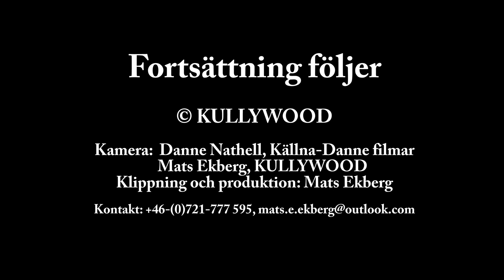Transport SJ B 1429 Nässjö-Gävle, avsnitt 2, KULLYWOOD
Helgen den 3-4 oktober 2020 körde Järnvägsmuséet ett transporttåg från Nässjö till Gävle. Syftet med transporten var att ta hem ångloket SJ B 1429, som utrustats med säkerhetssystemet ATC i Nässjö, till muséet i Gävle.

Här i det andra avsnittet i videoserien ser vi först ett par passager i Motala och därefter strax söder om Åsbro innan tåget nådde dagens etappmål i Hallsberg, där vi inte hann med att få tågets ankomst utan fick nöja oss med att ta några stillbilder på det vackra gamla stationshuset.

Kamera: Danne Nathell, Källna-Danne filmar och Mats Ekberg, KULLYWOOD
Redigering och produktion: Mats Ekberg, KULLYWOOD